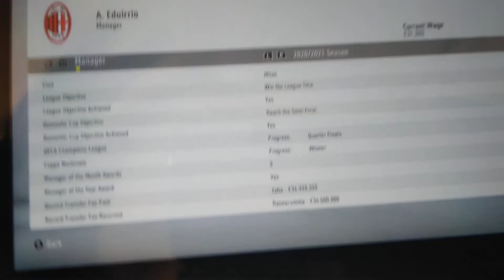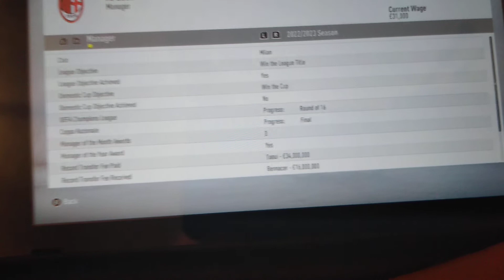I took over ac Milan for 4 years and this happened